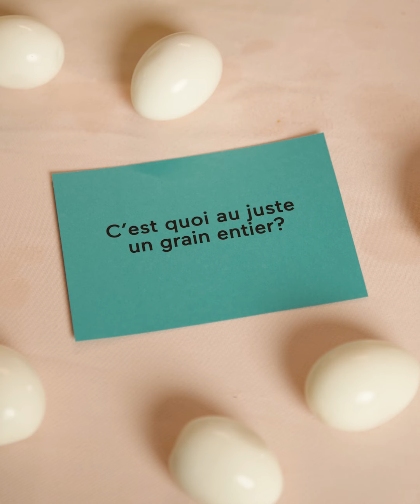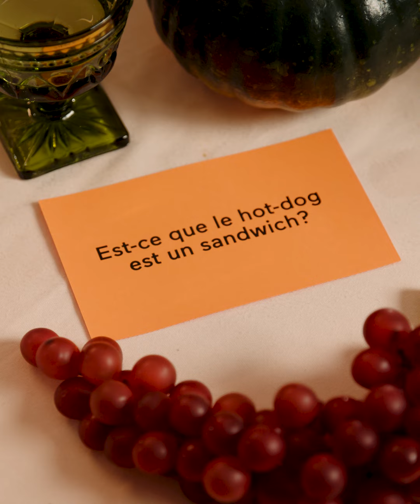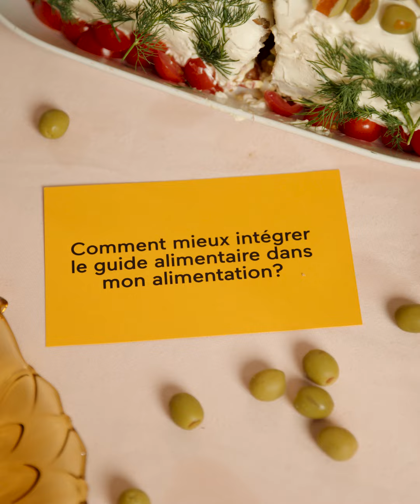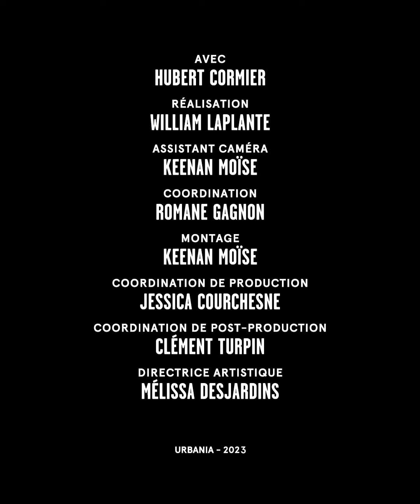Un docteur en nutrition répond à nos questions sur l'alimentation | FAQ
Le docteur Hubert Cormier a la chance de confectionner un pain sandwich, plat typiquemment québécois, tout en répondant à nos questions sur la nutrition. Allez hop, on a du pain sur la planche!

En partenariat avec les pains Bon Matin